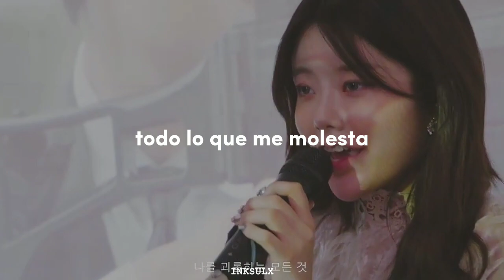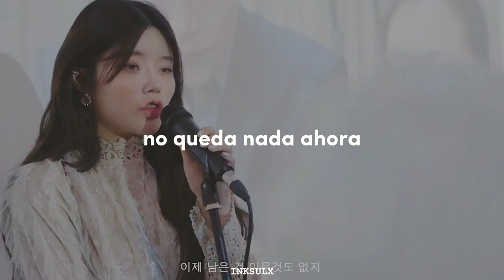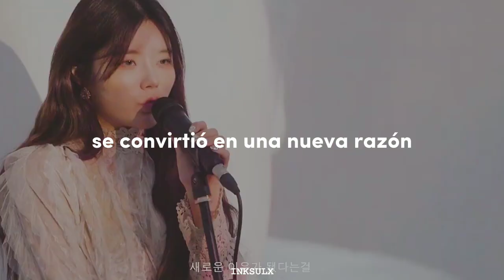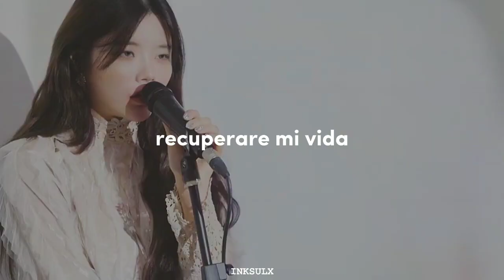Song Jakyung - Take Back My Life (sub. español)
.˚₊‧ ¡ artista de hoy Song Jakyung (Keena de @WE_FIFTYFIFTY  )! ‧₊˚.

🧺 Por favor si hay algún error de ortografía sean amables.

letra, español, sub español, letra en español, en español, traducida al español, traducción al español, subtitulada, trad,